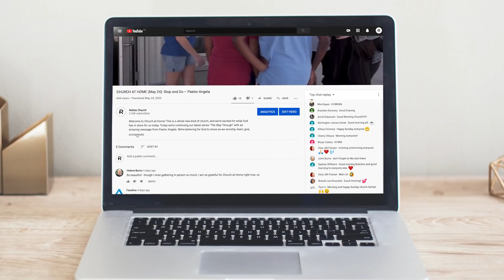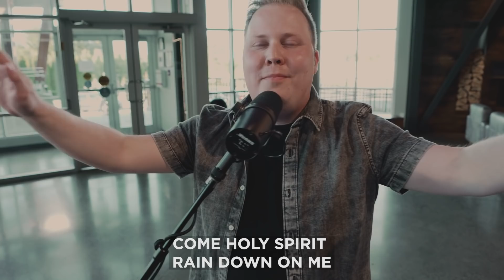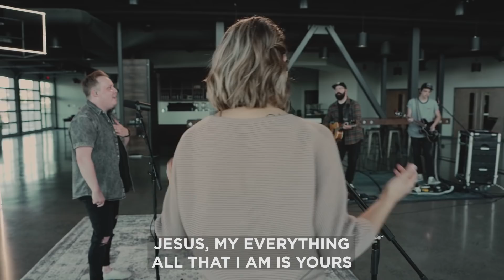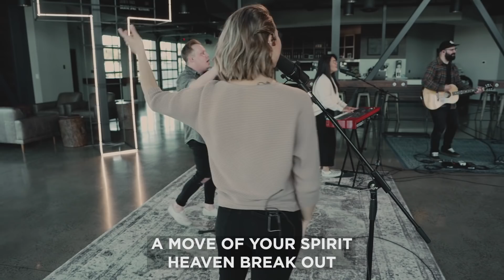Lasting Legacies – A Father’s Day Conversation with Pastor Helen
Welcome to Church at Home, and Happy Father’s day to all the fathers and father figures out there! We’re excited for what God has in store for us today. Today, we’re switching it up with a powerful conversation with Pastor Helen and some of our pastoral team. We’re believing for God to move as we worship, learn, give, and connect right in our very own homes. Now is the time to grab your notebooks and your bibles, share the link with a friend, and see what God is going to do!

Make sure to follow along on social media, share what Church at Home looks like for you, and have a beautiful Sunday!

This service was pre-recorded on June 16, 2020.

SERVICE DETAILS:

Songs:
Egypt – Bethel Music, Cory Asbury, Ethan Hulse, Lee Cummings, Phil Wickham
Lord Send Revival – Hillsong Young & Free, Aodhan King, Ben Tan, Matthew Crocker

Band:
Ryan Beasley
Michelle Soon
Miller Doell
Chris Doucette
Mia Dayao
Josh Ward-Hall
Cally Petersen

Audio-Video Production:
Bryan Calara
Rember Bolanos
Rod Doell
Miller Doell

Teaching:
Helen Burns
Brandon Donnery
Daniel Comrie
Rod Doell
Marv McGee
John Burns

Service Host:
Angela Doell

Announcements:
Nikalen Edwards